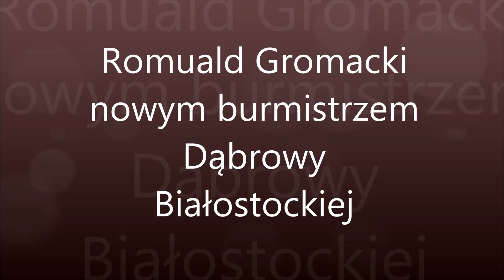Romuald Gromacki nowym burmistrzem Dąbrowy Białostockiej